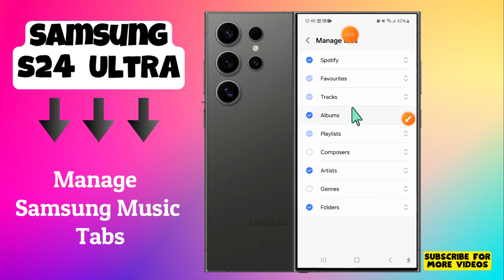How to Manage Samsung Music Tabs Samsung Galaxy S24 Ultra